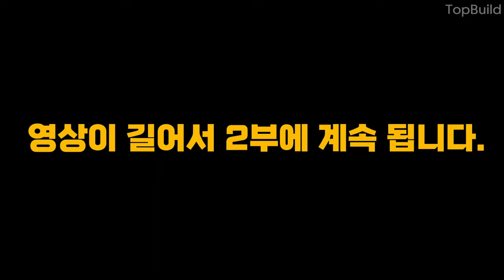[1부] 힐티 다방향 레이저 레벨기 PM30-MG / PM40-MG 리뷰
힐티 레이저 레벨기 PM30 과 PM40 리뷰 영상입니다. 내용이 많아서 부득이하게 1부와 2부로 나누어서 업로드 합니다.
제품에 대해 더 궁금하시거나 시연이 필요하시면 힐티코리아 본사 직원이 직접 출장하여 제품 시연이 가능합니다.
아래의 링크를 클릭하시고 제품 시연 요청을 하시기 바랍니다.